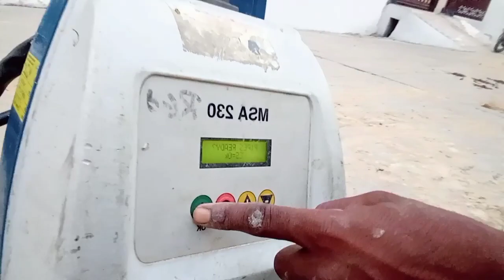How to work fusion machine in MDEP gas pipe line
MDEP gas pipe (Mediam density polyethylene pipe)
How to fusion in TF of 20mm
32mm,64mm,90mm,125mm